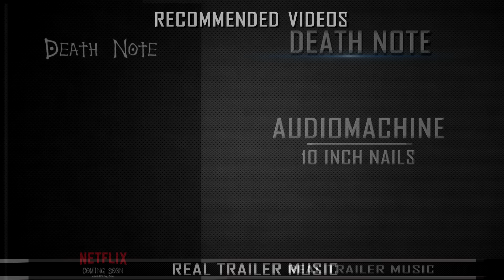Death Note Teaser Trailer Music | Audiomachine - 10 Inch Nails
TRAILER/TEASER/TV SPOT/MUSIC/SONG Death Note (2017)